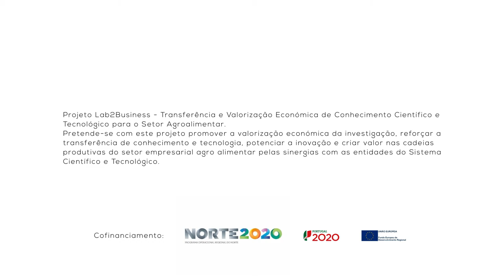1 Minuto com: Cristina Monteiro - Pós-Doutoramento em Biotecnologia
1 Minuto com: Cristina Monteiro - Telhados verdes - Retenção da água da chuva